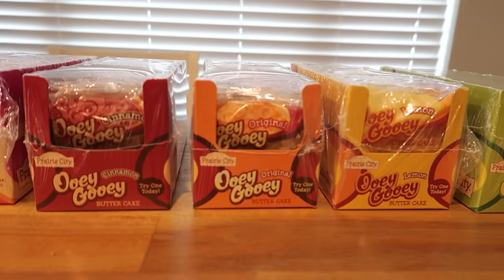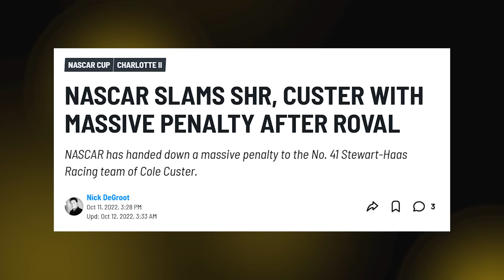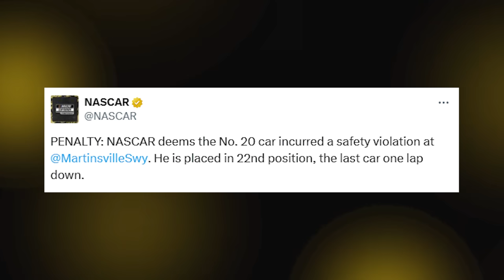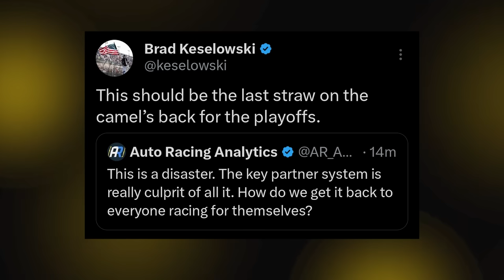Historic Night For All The WRONG Reasons | NASCAR Martinsville Race Review & Analysis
Thumbnail Cred: NBC Sports

0:00 Prairie City Bakery
1:09 Ryan Blaney's incredible win
3:57 Major controversy at the finish
14:30 Race recap
16:14 Eliminated drivers
21:50 Groovy Gauge